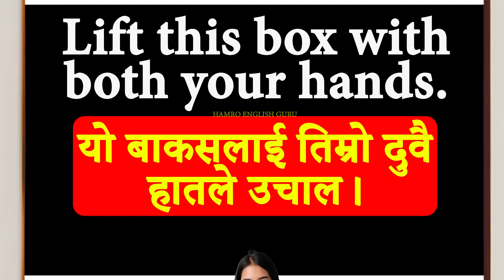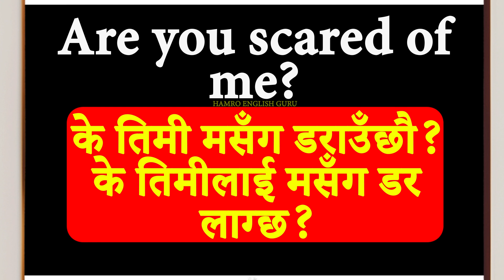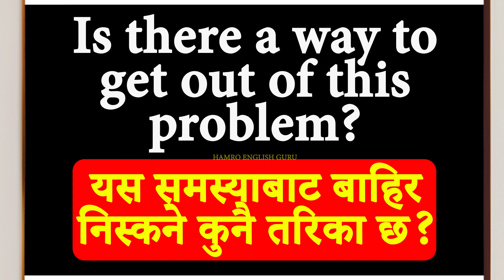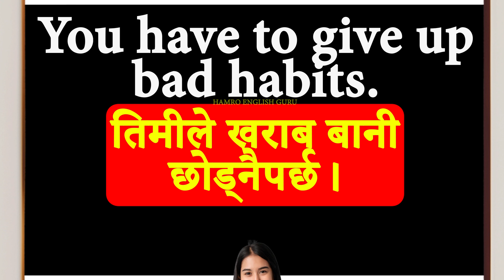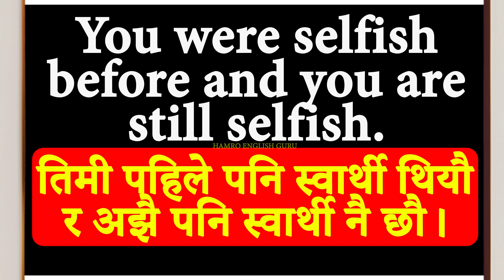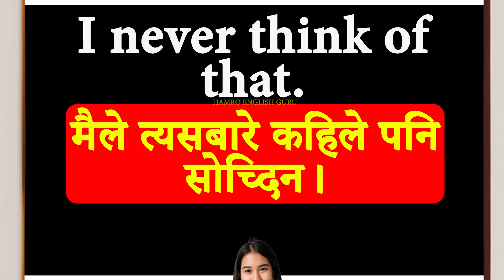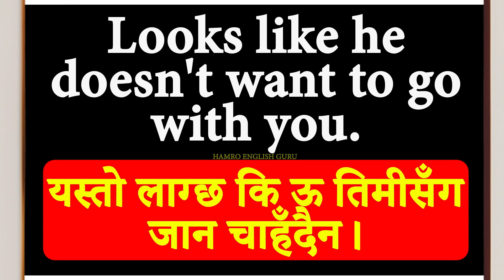बेसिक बाट अंग्रेजी सिक्नुहोस Spoken English English Speaking course How to start English? easy part1